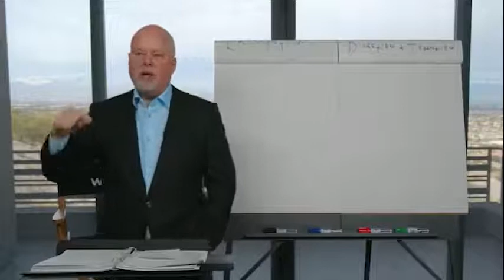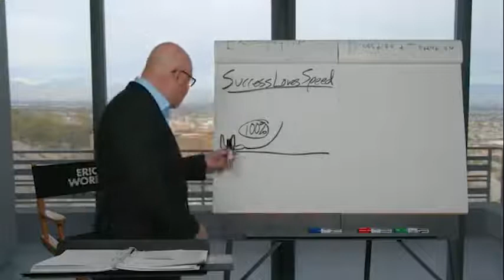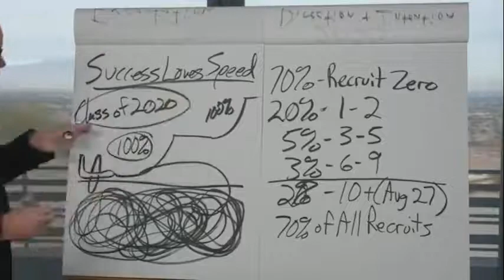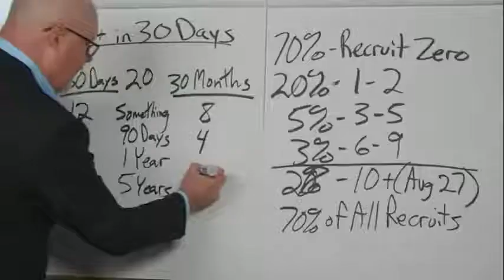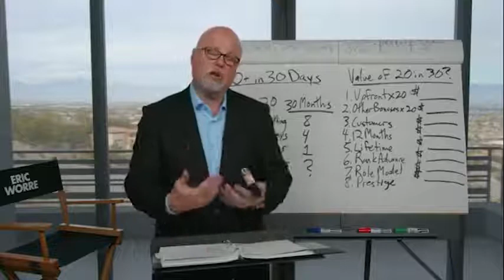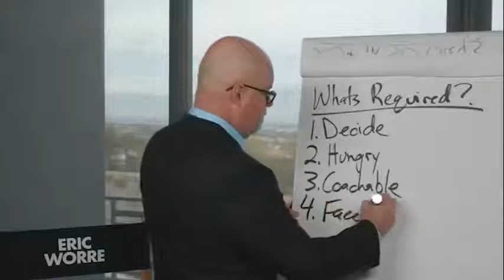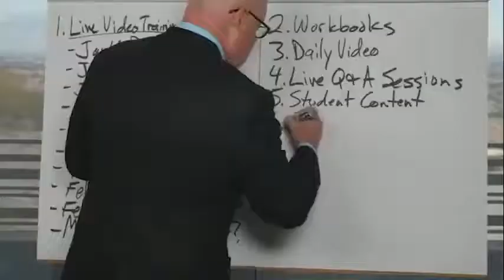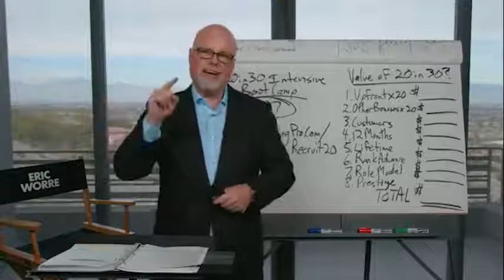HOW TO START 2020 FAST with Mentor Eric Worre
Recruit 20 People in 30 Days